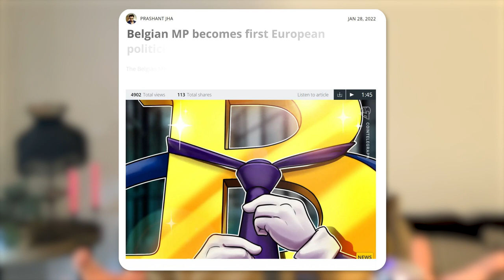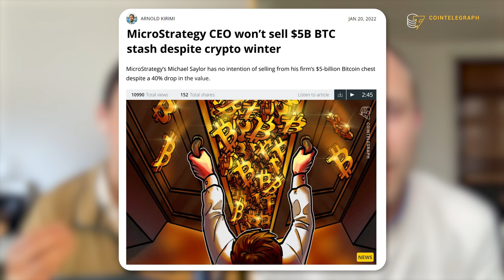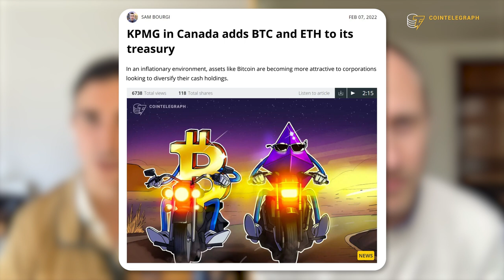Why this European politician wants his salary in Bitcoin | Interview with Brussels MP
Christophe De Beukelaer is an elected Brussels deputy and member of the Humanist Democratic Center party in Belgium. Since January 2022, he has been taking his entire salary in Bitcoin and will continue to do so throughout the year.

In this interview, he explains why he made the decision, how the Bitcoin and cryptocurrency worlds can coexist with traditional monetary systems, how people reacted to his decision to choose Bitcoin over euros, and much more.